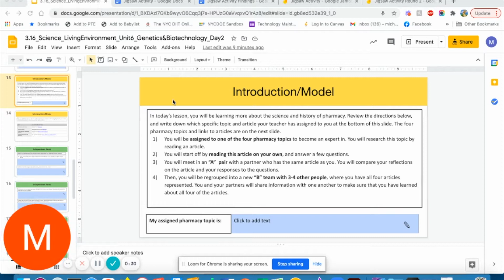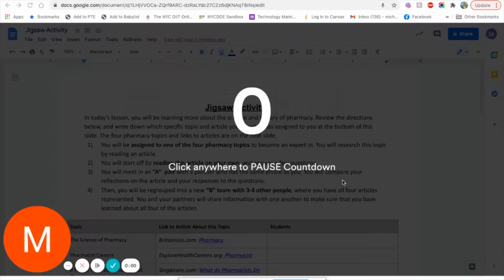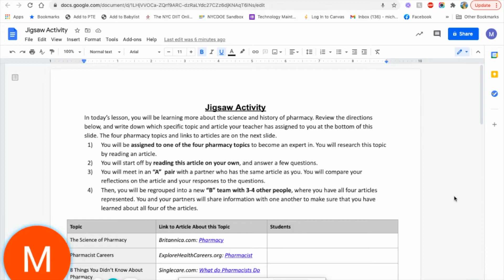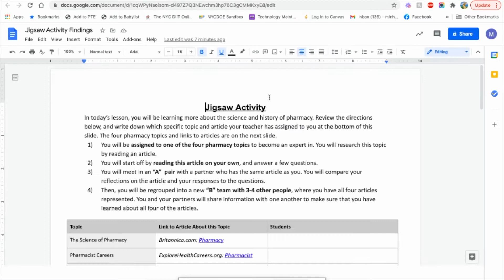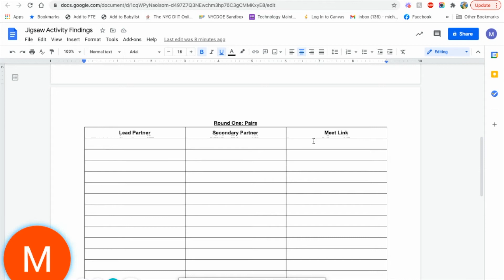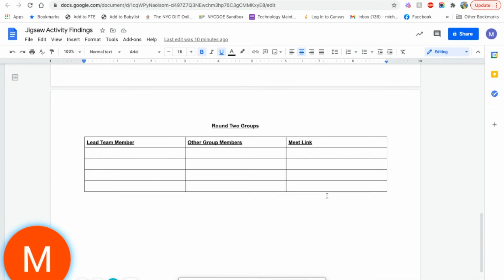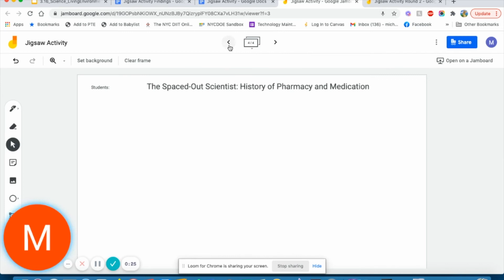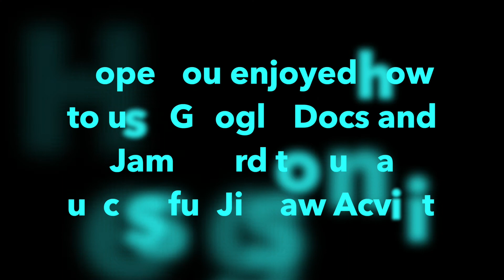Science_LivingEnvironment_Unit6_GeneticsBiotechnology_Day2 Jigsaw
In today’s lesson, you will learn learn more about the science of pharmacy, the kinds of jobs that pharmacists do, and the history of pharmacy and how it has changed over time using a Jigsaw Activity